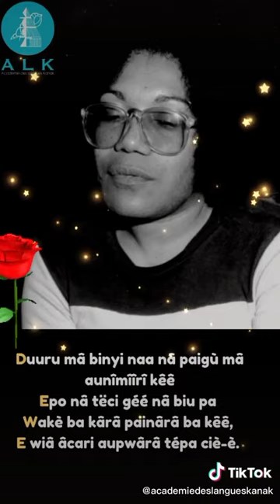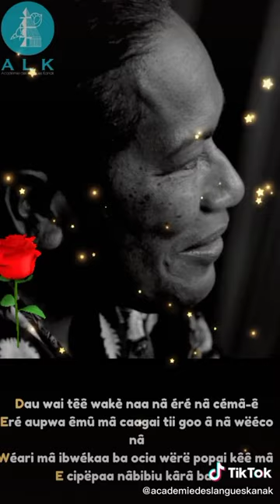☀ Hommage à madame Dewe Gorodey par un acrostiche en langue Paicî de Madame Anna Gonari Diemene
☀ Hommage à madame Dewe Gorodey par un acrostiche en langue
 D̵uuru mâ binyi naa nâ paigù mâ aunîmîîrî kêê
Epo nâ tëci géé nâ biu pa
Wakè ba kârâ painârâ ba kêê,
E wiâ âcari aupwârâ tépa ciè-è.
Dure à cuire par sa lutte et ses opinions
Enfant de la première heure, qui a su se lever pour le
Wakè (travail) pour son peuple et son identité,
Elle est la seule à jouer dans la cour des grands depuis petite.
Dëba coo naa nâ autörigari mâ wakè nâ piwénâ
E mudërë uwâdé kë-jè diri jii uwâdé kêê
Waapwi mâ nû nâ aubari goo pai piètö kêê
E ci ba mwârâ ba pwacoé nâ é tajii nâpô kêê.
Décisive dans ses choix et dans ses priorités,
Elle met en exergue l’intérêt général plutôt que l’intérêt personnel
Waapwi mâ nû (sapin et cocotier) sont les fondements de sa réussite
Eternelle elle restera et fidèle pour son cher pays.
Dau têbinyiri târâ töpwö-é
E wâdé auru î-ê naa goo pai wii wërë
Wâro nâ tëmângâ ba nâ é patââboori
E diri pââ nâwakè goo wâro naa nâ pai tââ wêê nâ pi-ité.
Difficile de la catégoriser
Elle manipule avec agilité les pinceaux sans les mêler
Wâro nâ tëmângâ (vivre dans la sagesse) est sa devise pour mener à bien
Et à terme tous les projets de sa vie et sur tous les plans.
Dau wai têê wakè naa nâ éré nâ cémâ-ê
Eré aupwa êmû mâ caagai tii goo â nâ wëéco nâ
Wéari mâ ibwékaa ba ocia wërë popai kêê mâ
E cipëpaa nâbibiu kârâ ba.
Dextérité, finesse et précision l’élèvent dans son art fétiche,
Ecrivaine et auteure, la seule unique dans son genre,
Wéari mâ ibwékaa (préserver et se préparer) deviennent les vecteurs de ses idées
Et qui la propulse au devant de la scène.
Diri töötù â nâ é ipwâmûûrû tërù mâ piapooro ê ba kêê
E nyâmânyâ kêê, nâ é gùmâgù pa pitiri göröpuu
Wâro nâimâ nâ mâjooro pacimâ kêê nâbënî ba
E cèiki naa goo pai cî kë tépa jojooro-é naa nî Kanaki-Nouvelle-Calédonie.
Défendre la dignité et la souveraineté de son peuple
Et sa culture, fervente ambassadrice kanak
Wâro nâimâ (vivre ensemble), l’objectif de son dévouement actuel
Et croire à l’existence ancestrale en Kanaky - Nouvelle-Calédonie.